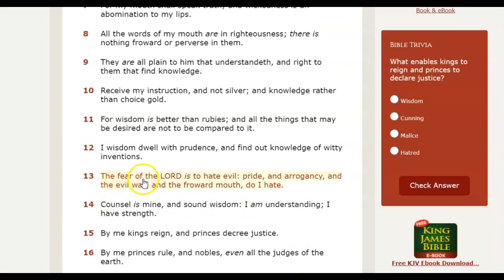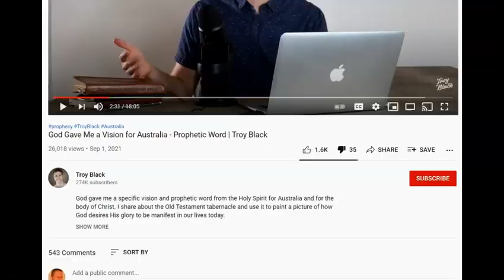Troy Black Fears NOT the Lord.